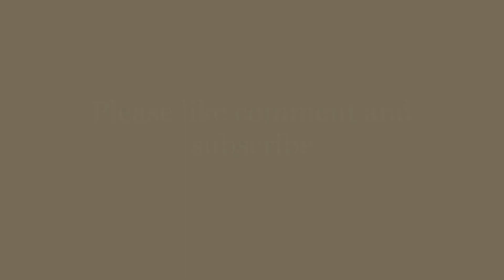Burlingame RI part 4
This is footage of a 4th hike around Burlingame State Park.

Chapters
0:00 - Intro
0:06 - Woods
5:14 - Footprint